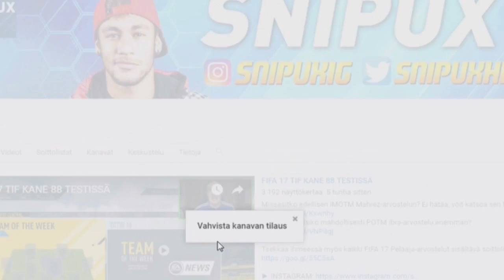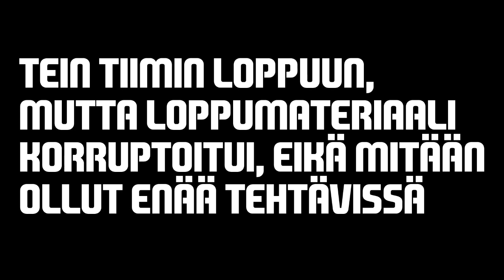SÄ PÄÄTÄT MÄ TEEN | OSA 7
Voit osallistua giveawayihin jo pelkästään tilaamalla kanavan(josta saat 5 osallistumiskertaa), MUTTA jos haluat parantaa mahdollisuuksia saat lisäosallistumiskertoja mm. seuraamalla minua Twitterissä(5 osallistumiskertaa), tai katsomalla videoitani jotka olen syöttänyt sivulle(5 osallistumiskertaa/päivä), joilla voit tienata osallistumiskertoja joka päivä(videovalikoima uudistuu joka päivä). Sivusto arpoo automaattisesti sunnuntaina 5.2 kaksi(2) voittajaa, joihin otan yhteyttä sähköpostilla jonka olette syöttäneet sivustolle.

Tämmöstä tällä kertaa, muista jättää tykkäys ja tilata kanava jos tykkäsit :)